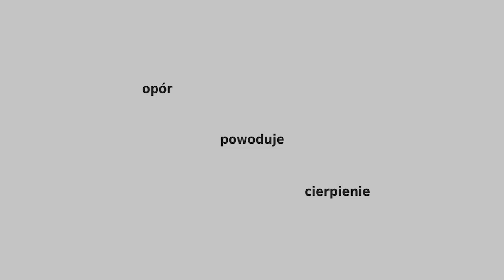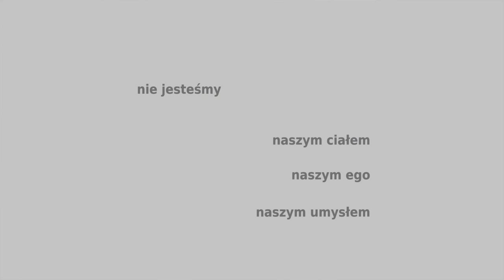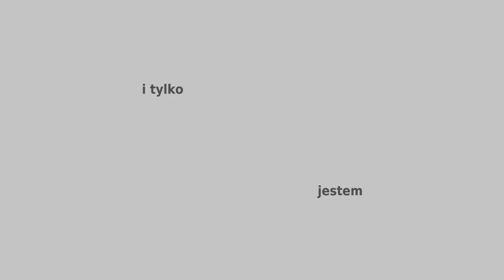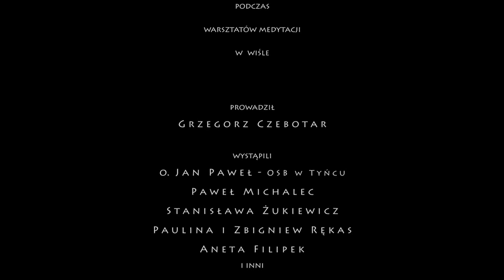Doświadczenie Boga #3/3 Experience of God /recepta.tv/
"Doświadczenie Boga" #3/3 z cyklu "Recepta na życie"
"Experience of God" #3/3 of the series "Recipe for life"